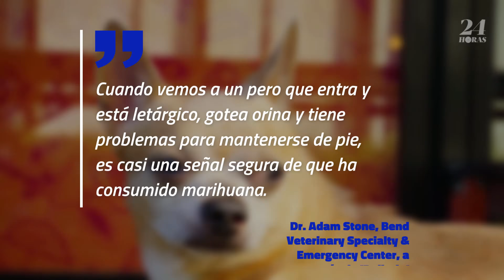Cada vez son más los perros envenenados por marihuana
La legalización de la marihuana recreativa en Oregon ha llevado a un aumento en la exposición de los perros a la sustancia.